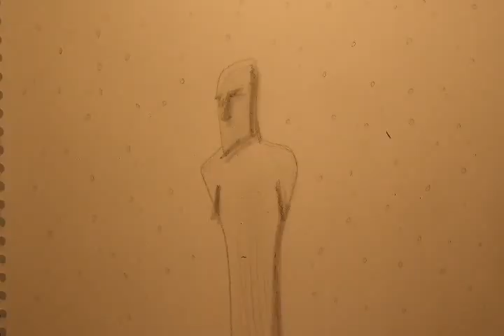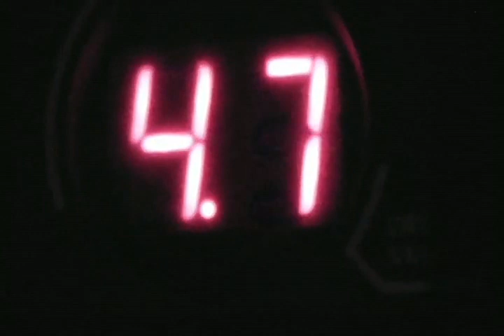The Lost Words – Песни Големов (The Golems' Songs) (Official video)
The Lost Words – мой старое название моего музыкального проекта. Просто я всё равно над ним работал в одиночку, поэтому начал называть его своим псевдонимом.

Этот клип я сделал 12 лет назад. За многие аспекты этого видео мне сейчас стыдно. Может быть я когда-нибудь сделаю ремейк этого видео, а сейчас есть только это.

Я могу рассказать потом, как я его делал, если интересно.

The Lost Words is old name of my music project. Just I develop it alone so I named it my pseudonym.

This music video I had made 12 years ago. I shame for many this video's aspects. May be some time I will do a remake it but now that's all there is.

I can tell you how I did it if you are interested.